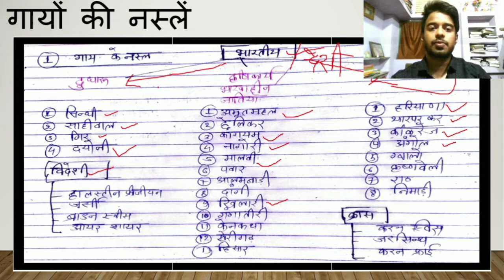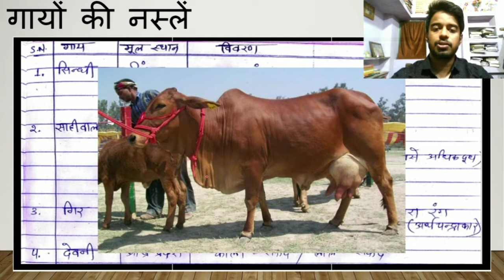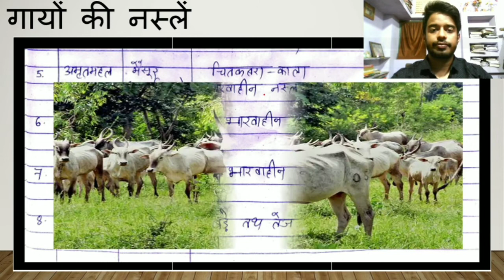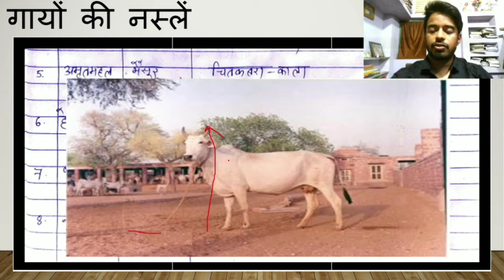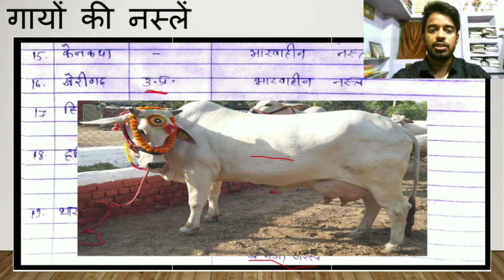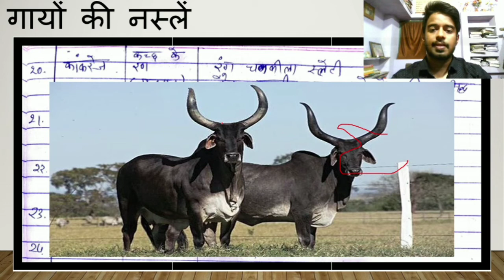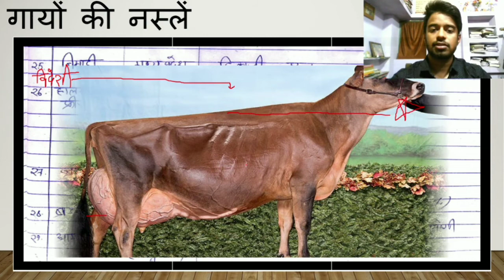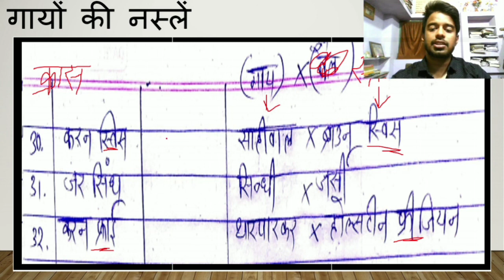गायों के नस्लें | Lecture-1 | पशु नस्लें | Class 12th Animal Husbandry